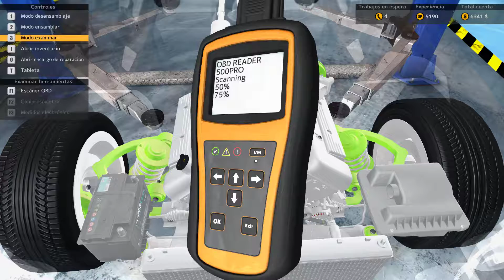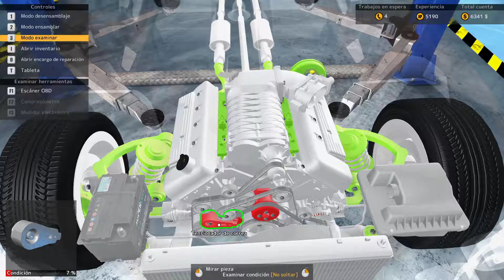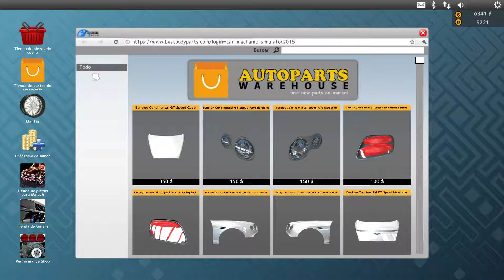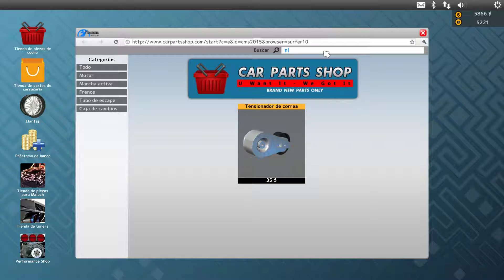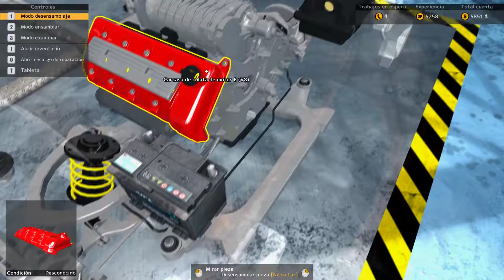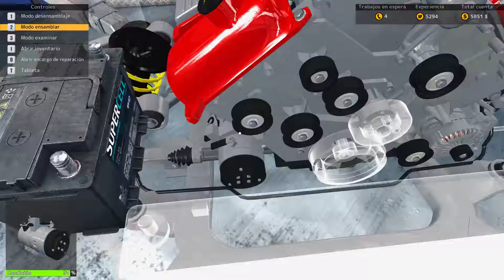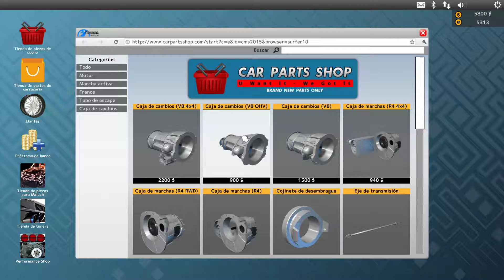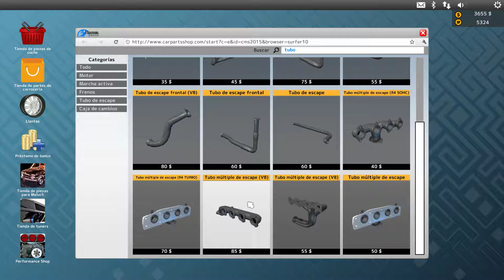Car Mechanic Simulator 2015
GPU: GeForce GTX 1060 3GB
CPU: Intel(R) Core(TM) i7-7700 CPU @ 3.60GHz
Memoria: 8 GB RAM (7.96 GB RAM libre)
Resolución actual: 1920 x 1080, 60Hz
Sistema operativo: Microsoft Windows 10 Pro